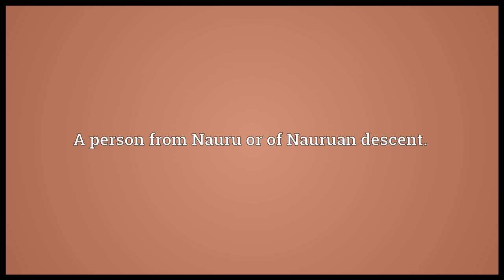Nauruan Meaning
Video shows what Nauruan means. A person from Nauru or of Nauruan descent..  Nauruan pronunciation. How to pronounce, definition by Wiktionary dictionary. Nauruan meaning. Powered by MaryTTS